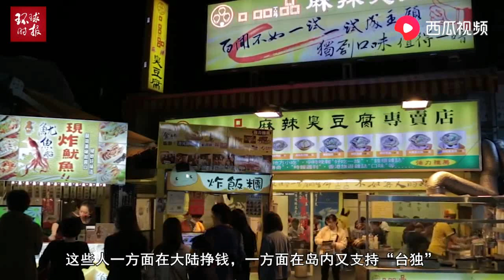大陆民众担心台湾政客用“九二共识”来骗钱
2018年，台湾地方选举结束了，有少当选人都喊出了“九二共识”来提升当地的经济，但中国大陆的网民却担心了，是不是跟马英九当政一样，九二共识只是骗大陆民从来观光，投资的一个口号而已。

        为什么大陆民众担心受骗，因为国民党跟民进党，一个独台，一个台独，他们两个党的共同特点就是不想统一，他们临时喊一下“九二共识”或“两岸一家亲”，只是因为经济太差，盼望大陆方面来送钱罢了。